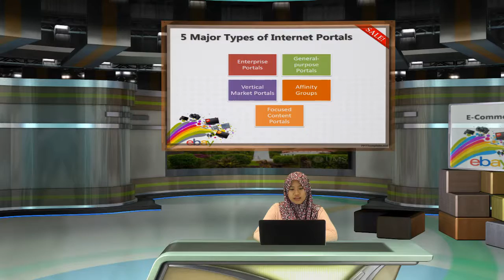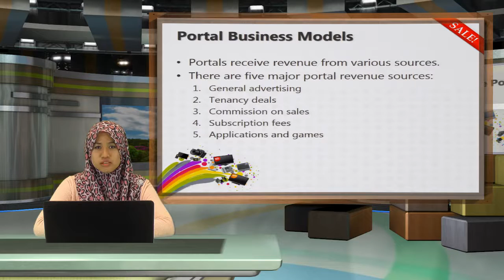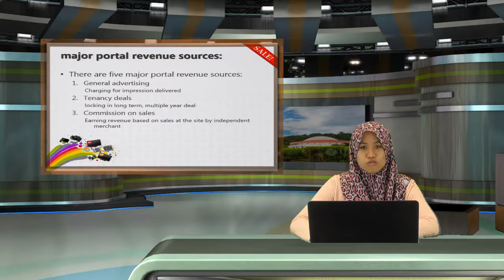TOPIC 7.3 WEB PORTALS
Auctions